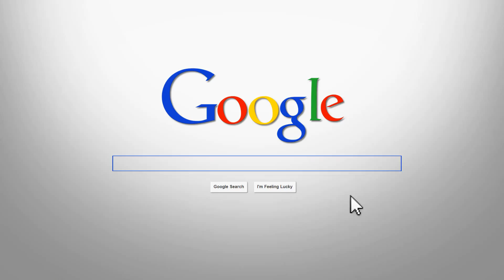DHA formula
- Videos from the Martin Clinic.  The Martin Clinic is located in Sudbury Ontario Canada.  We have been providing functional health care since 1911.  We have clinically formulated our own supplements, including our best sellers, Navitol and our Probiotic Gold Formula which are available in our sudbury health food store - Martins Supplement Shoppe or online at our website.  Our clinic specializes in nutrition, nutritional counselling, our biomarker testing, weight loss, chiropractic, massage therapy and thermal imaging.  We have published numerous books including our best seller, Serial Killers Two Hormones That Want You Dead.

In this video, dr martin talks about the benefits of dha and epa fish oil for diabetes, heart disease, skin, hair and brain health